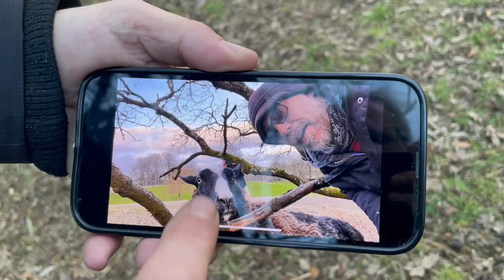Martin loves getting selfies with as many animals as possible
Ebony and Oreobloom both help with this endeavour.